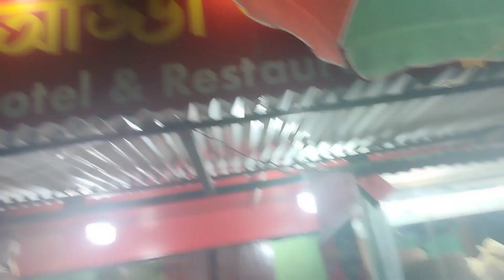Phung aikhe nw Kam 🥵 || New vlog 🌸🌸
Mui song twlangmani office oh twlangna bagui toktwi Mui 🥵🥵